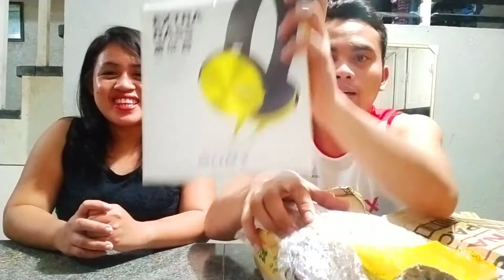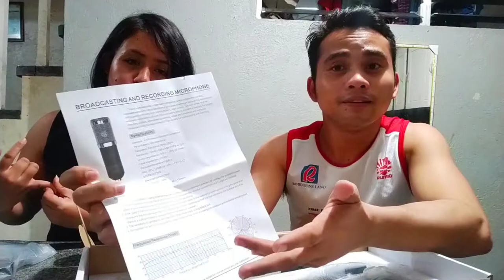UNBOXING OF MIC CONDENSER SET